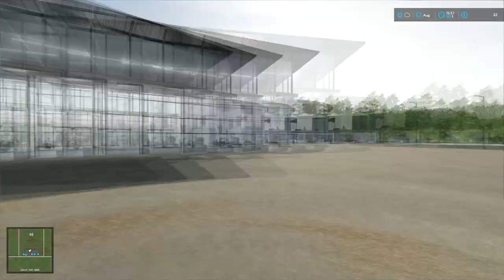Better Days after Shovel Upgrade | From Asphalt to Acres Ep 4 | Farm Simulator 22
Episode 4 - From Asphalt to Acres:  After many hours of cutting, collecting and running grass to the farm shop our hero makes enough money to rent a tractor and trailer.  Now better days are ahead, so he thinks..

Role Play / Let's Play series on FS22 "No Mans Land" map.

Goal: Prove to everyone he is not a bum by thriving as a modern farmer & businessman using his own hands & wits.
--- Goal List
✅ - Buy Tracks 26 & 27 from brother in law
✅ - Keep a running bank balance of $100k+
✅ - Rebuild family farm (farmhouse, silo's, well, shop, equipment, etc)
✅ - Find Gold

--- Constraints
😒 - Starts with track 24 , a shovel & $11
😒 - Mods off ModHub only & no modifications to them
😒 - Can't use Autoloader until goal 2 met..
😒 - Can't be more than $2k in debt

Music from the TY Library NEFFEX "Better Days"